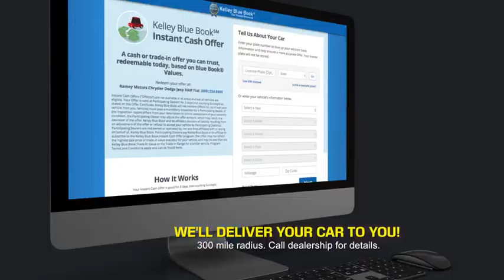2024 Jeep Grand Cherokee Princeton WV 2-241163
2024 Jeep Grand Cherokee Altitude

Ramey Motors
127 Frazier Dr

2024 Jeep Grand Cherokee Altitude 8-Speed Automatic 3.6L V6 24V VVT LIFE TIME NO CHARGE STATE INSPECTIONS FOR WEST VIRGINIA AND VIRGINIA RESIDENTS, 4WD. 19/26 City/Highway MPG Price includes: $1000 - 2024 Mid-Atlantic BC Retail Consumer Cash. Exp. 09/03/2024 $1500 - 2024 Retail Bonus Cash. Exp. 09/03/2024